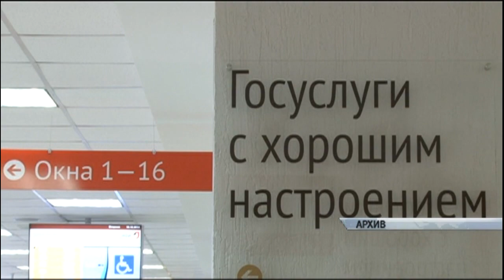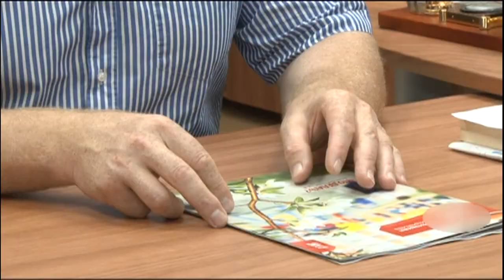Барнаульцы стали массово оформлять в собственность так называемые машиноместа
В Россреестре ажиотаж! Более 300 человек уже получили на руки свидетельство о праве на недвижимость, согласно поправкам в гражданский кодекс, которые вступили в силу с 1 января этого года. О всех ли местах для автомобилей идет речь, и как на них можно зарегистрировать права?